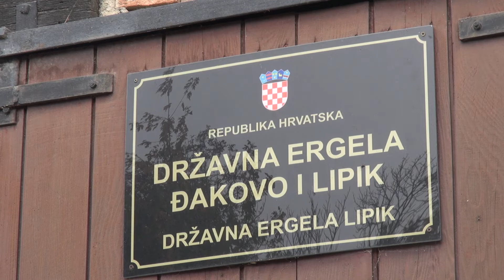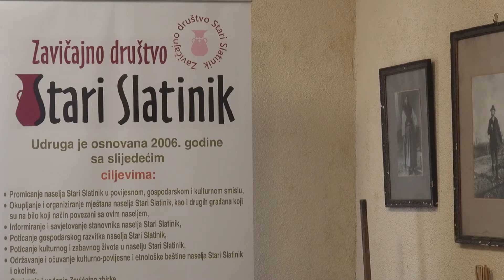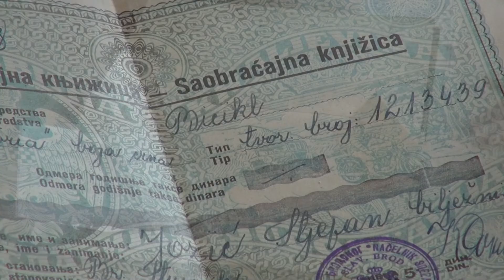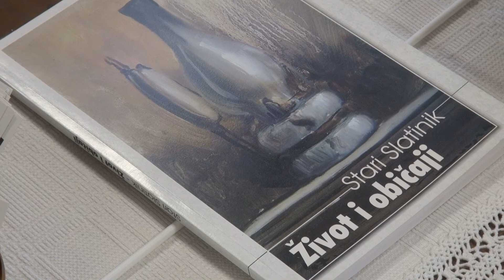Zlatno klasje #282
Na početku današnje emisije s Tomislavom Božičevićem  ćemo se osvrnuti na vinogradarsku godinu koja je iza nas. Ususret Svjetskom danu jabuka koji obilježavamo u listopadu, donosimo vam razgovor s Mirkom Veićem, zaljubljenikom u stare sorte ovog voća. Nakon toga vas, povodom obljetnice povratka konja u Lipik, vodimo u obilazak tamošnje Ergele. Na kraju emisije idemo u Stari Slatinik upoznati se sa starinama staroslatiničkog kraja.